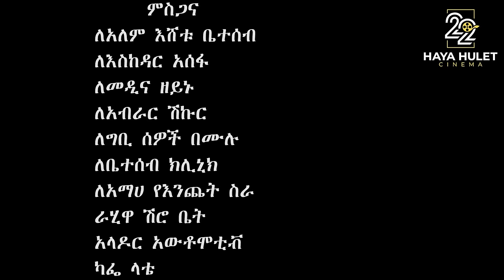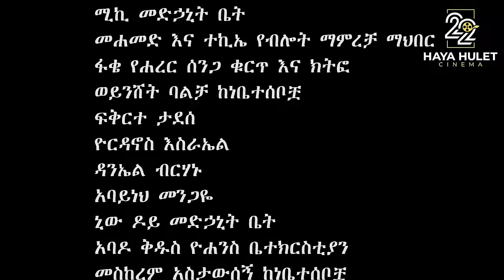ልልክ ስል Ethiopian Movie LILIK SIL | Full Length Ethiopian Film 2024 | New Ethiopian Movies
ልልክ ስል Ethiopian Movie  LILIK SIL | Full Length Ethiopian Film 2024 | New Ethiopian Movies | Haya Hulet

Haya Hulet Cinema is your hub for selected Ethiopian movies and Ethiopian films. Our channel showcases the depth and beauty of Ethiopian cinema, offering something for every viewer to enjoy.

Join us on a cinematic journey that celebrates the unique narratives and talents of Ethiopian filmmakers.